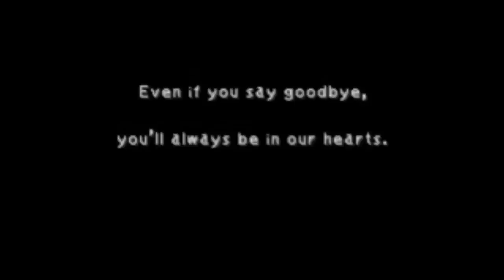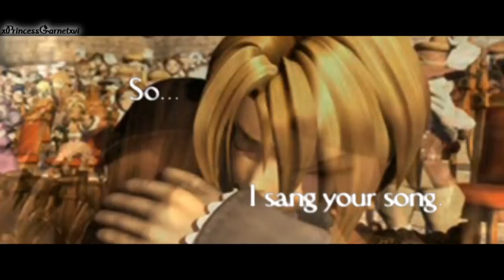FinalFantasyIX-Melodies of Life English/Japanese [HD] - In Our Dearest Memories...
-HD IS HEAVENLY ETRO!- PLEASE READ FIRST!!-

- "How did You Survive...?"
-" I Didn't Have A Choice. I had to Live. I Wanted to Come Home to You."
-"So...I Sang Your song."
-"Our Song."

 Hello guys!! OMG it's been soo long since I uploaded anything -COMPLETED- hasn't it? I truly apologize. One more week and I shall become a slave to my computer so those I owe mep parts to, It will be coming. I was masking a difficult scene of cloud in one of my mep parts and I needed a break. Past few days, I decided to listen to melodies of life, in English, Japanese and the live version sung by Emiko shiratori who sang it in Japanese and one part in English.

For some reason, I JUST decided to look up the English translations for the Japanese song [I know...I'm a huge noob...] And I couldn't believe how completely different the lyrics and meaning to the Japanese song was to the American version! How much more tragic, sad and connecting the song was to the storyline of Final Fantasy IX. I decided to edit right away with a specific theme:
"Bring the meaning of the song and the game to light."
No offense, but most of the melodies of life videos I have seen, do not make sense in terms of matching the lyrics. I wanted to do the song and game justice. I chose specific parts of the English song and Japanese song that I thought told the story of Final Fantasy IX and made my own version.

PLEASE read the theme in case you do not understand it.
Theme:How the song relates, to understand why I chose the clips and song parts I did. [if u didnt play ffix]

-The whole song is pretty much relating to the love between Zidane and Garnet, the many things zidane taught everyone, the fate of vivi and of Zidane's selfless personality. This is only from my perspective. But most importantly, relating to the love and morals taught by Zidane.
Which is why, I want to dedicate this to the very important people in my life.
--Dedications--
Mike-Leon
Emily-Karla
Vykie-James
Lightning-Lise
Aiko-Kat
Caitlyn-Catalina
Courtney-Kyla
Josh-Troy
Kate-Yvonne
Steven-
 -I can only hope I have taught you and touched your hearts as much as you all have to me. You all have helped shape who I am today. You guys made me stronger, helped me love life and find the answer of what is worth fighting for. I can now, compare to my very young teen years, fully stand for something without question and it is you guys. I don't know what kind of person I would have been without your love, honest advice, the harsh truth, which I needed many times, and letting me know that at the end of every happy,lonley,sad,painful or even a normal day, I can always wake up the following morning knowing I have many who care for me. I cherish every single one of you, even if time and life makes it hard for us to communicate daily, never forget these words; I Love You and Thank You.

INFO:
Song: Melodies of Life theme of FFIX Japanese and English
Artist: Emiko Shiratori
Composter- Nobuo Umestu
Clips:Final Fantasy IX
Time:3-4 days
Note: Sony Vegas 10 does not like FF9 clips...I had to render this a few times to get rid of the huge mistakes. The letters in the beginning are from the ending of the game from various characters, so I don't know which was from who lol

-PLEASE SHARE TO ANY FF9 FAN or just share in general.- ARIGATO